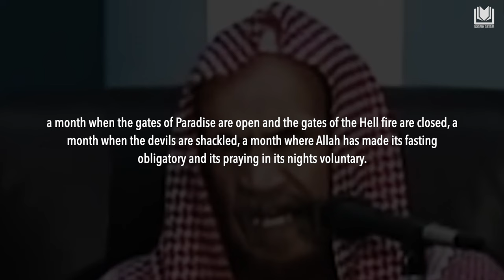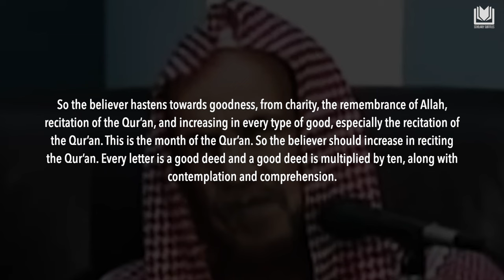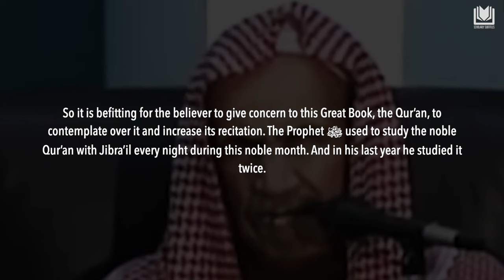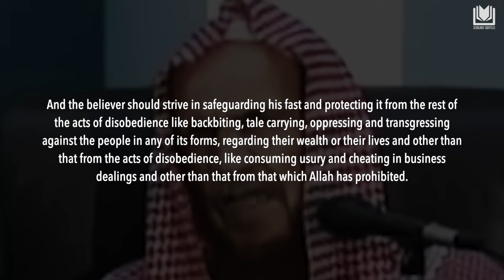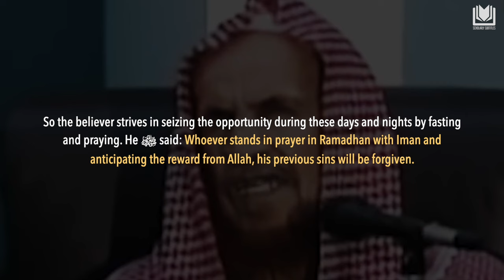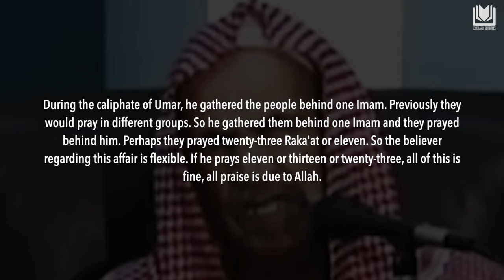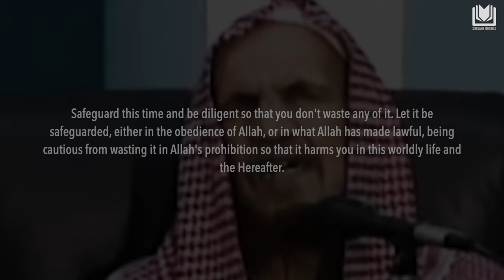Glad Tidings of the Arrival of Ramadhan | Shaykh Abdulaziz Bin Baz رحمه الله